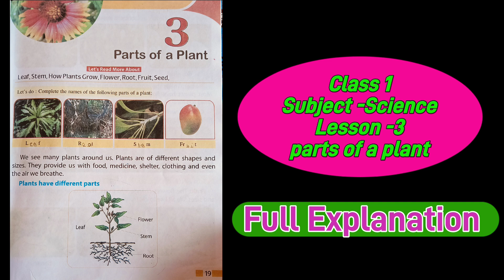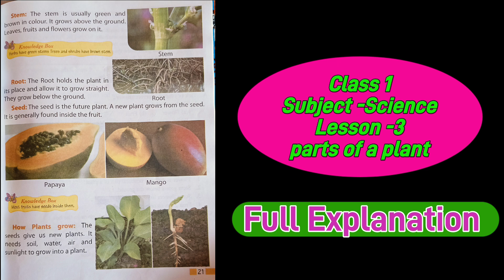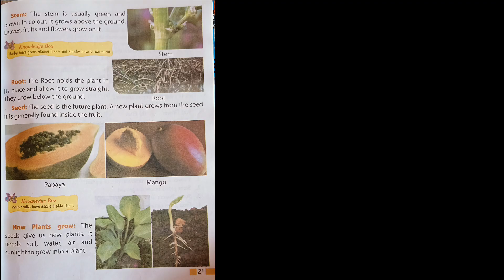parts of plants( lesson -3)//class- 1 (subject -Science) full explanation